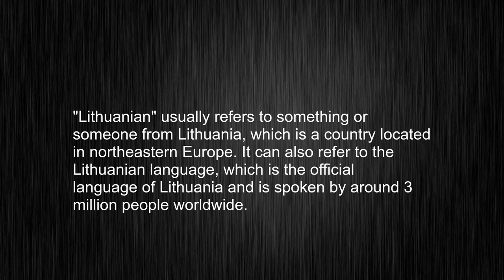What Does "Lithuanian" Mean? Learn the Standard Pronunciation!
This video tells you what "Lithuanian" means, how to pronounce it, provides a pronunciation guide and an accurate definition.
   00:00 Pronunciation
   00:23 Meaning

   - What is the meaning of Lithuanian
   - How to say Lithuanian
   - What is the definition of Lithuanian
   - How to pronounce Lithuanian

   Visit our free audio/video dictionary tutorial to learn how to correctly pronounce words/names and to learn their meanings, definitions, just like Lithuanian definition and meaning in Merriam-Webster, Lithuanian definition and meaning in Collins English Dictionary, Lithuanian definition and meaning in The Oxford English Dictionary, Lithuanian definition and meaning in Longman Dictionary of Contemporary English, Lithuanian definition and meaning in Cambridge Advanced Learner's Dictionary, and more.